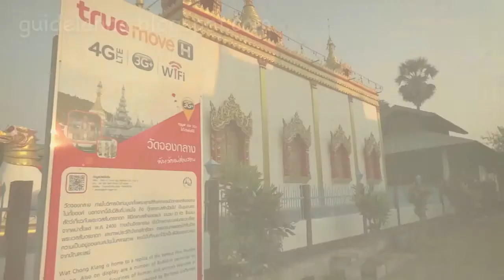วัดจองกลาง แม่ฮ่องสอน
วัดจองกลาง อยู่ติดกับวัดจองคำเลย วัดจองกลางนี้น่าสนใจศึกษาเกี่ยววัตถุโบราณ ตุ๊กตาไม้สักแกะสลักเป็นเรื่องราวน่าสนใจมาก